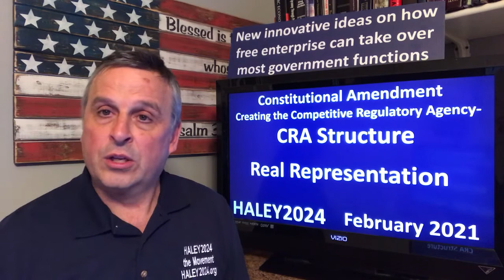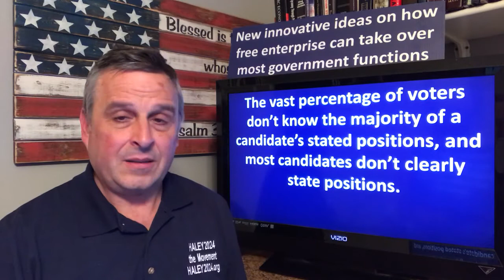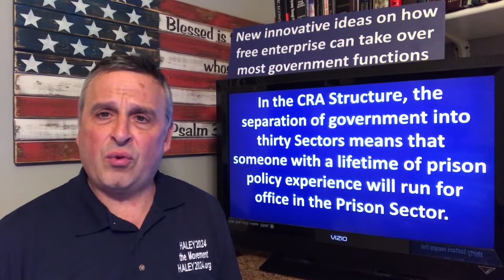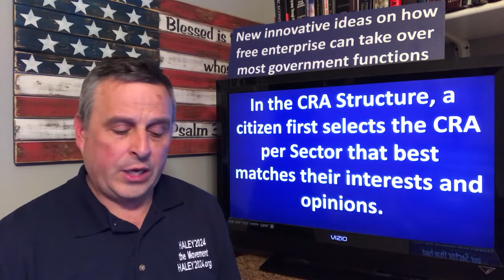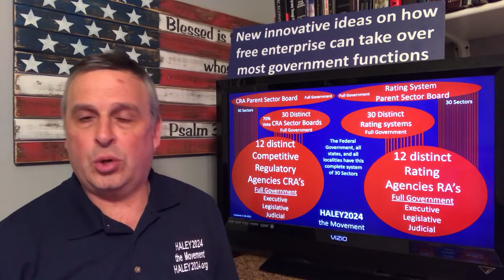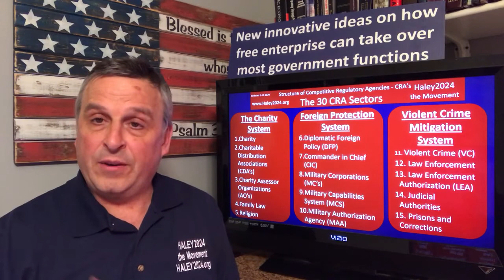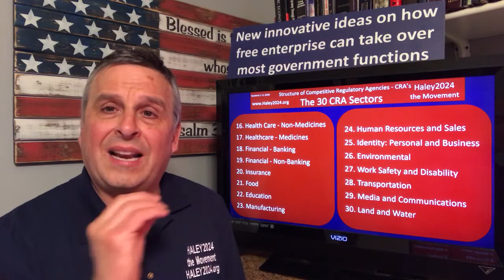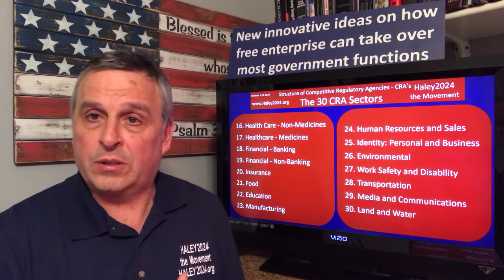Does our Government run on the representatives of the people?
A 24-minute explanation of why it is not great and a much better system for representation.    www,Haley2024.org